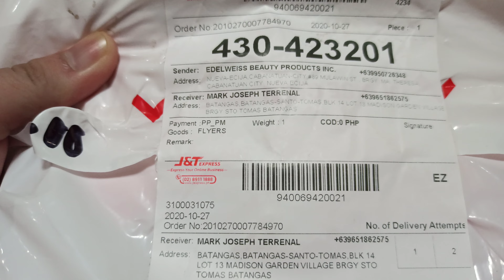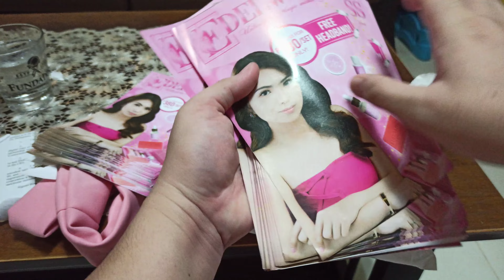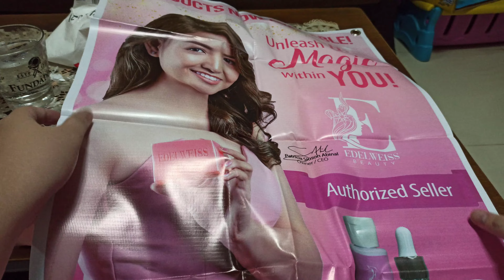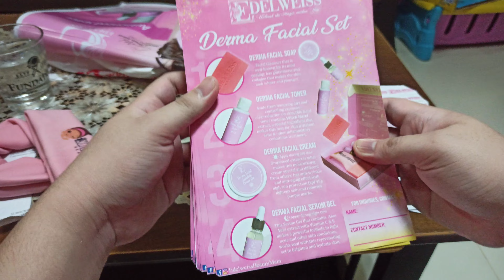EDELWEISS FLYERS, TARPAULIN AND STICKER